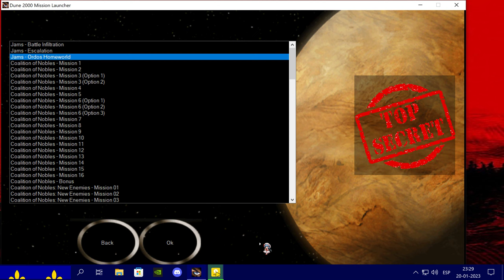Dune 2000 - Ordos Homeworld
A close quarter battle has erupted in the Ordos Homeworld and now they must defeat the Smuggler and Mercenary enemies in a small region.